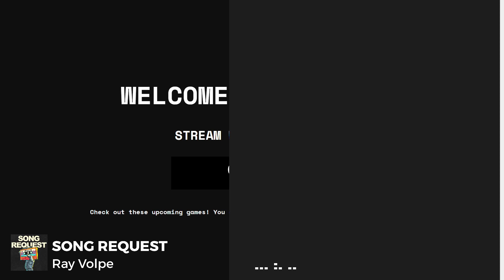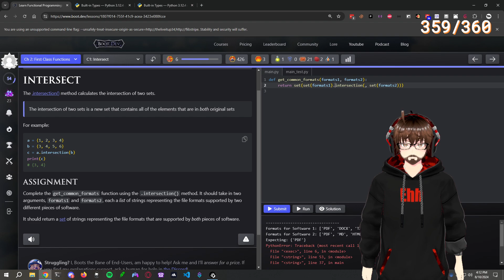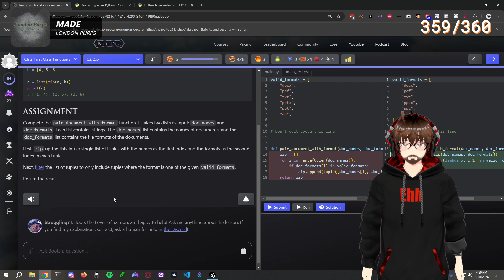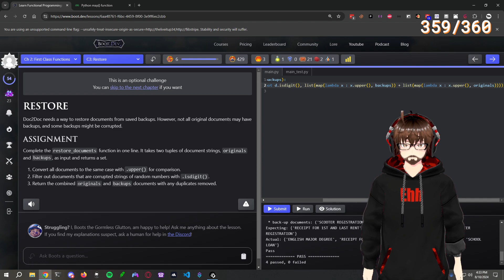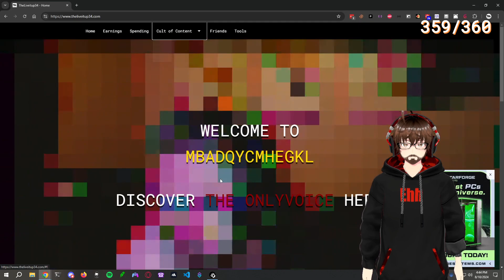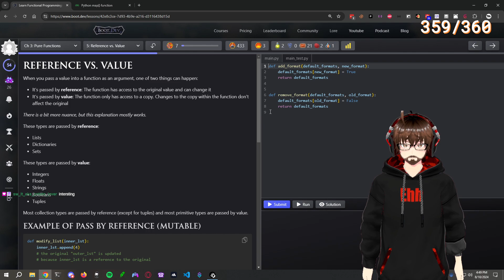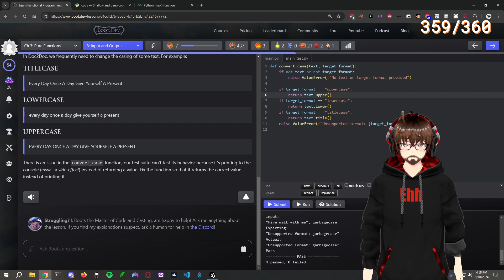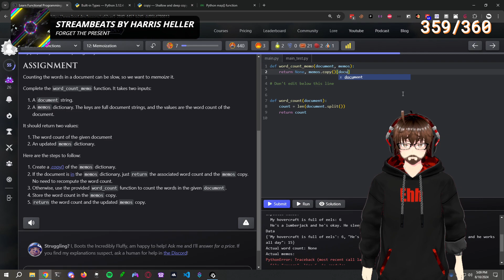How does one Program????